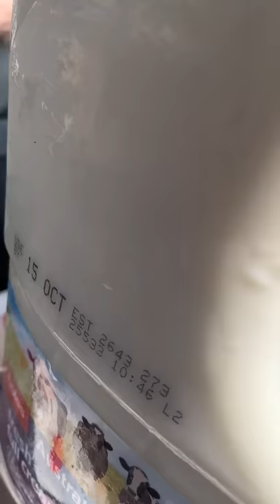The Worst Passenger!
Michael finally gets some revenge on Marty and insists on being a really annoying passenger. There's more where this came from, part 2 of this video out next Monday.